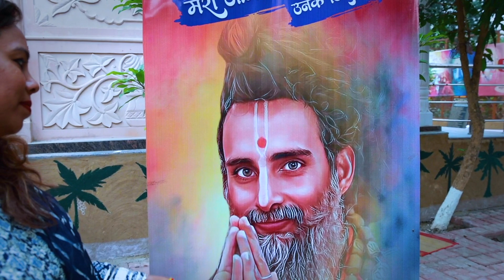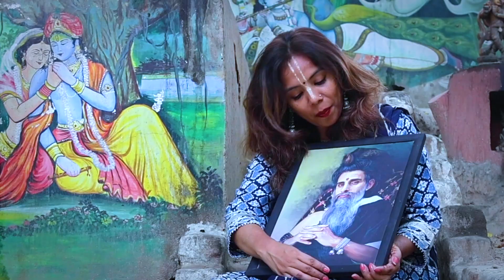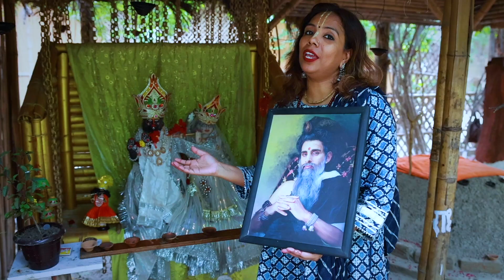मन की कुटिया में | MAN KI KUTIYA MEIN | SHRI ANANDAM DHAM | SADGURU RITESHWAR JI I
"मन की कुटिया " में  यह भजन पूजा और ललित शर्मा इन गुरुदेव भगवान्  चरणों में समर्पित दोनों पति-पत्नी ने इस भजन के माध्यम से अपने सदगुरु भगवान के प्रति  भाव प्रकट किये हैं I  श्री आनंदम धाम में सदैव चर्चा में यह बताया है की कैसे  गुरुदेव की असीम कृपा और स्नेह पूजा और ललित शर्मा इन दोनों रही है,  कैसे इनकी विपत्तियों को गुरुदेव भगवन ने हरा एवं  एक बेहतर और आनंदमय जीवन जीना सिखाया I

► गायक : पूजा शर्मा | Singer : Puja Sharma
► लिरिक्स : पूजा - ललित | Lyrics : Puja - Lalit
► वीडियो : अजय चौधरी | Video : Ajay Chaudhary
► एडिटर : मनोज श्रीवास्तव  | Editor : Manoj Shrivastav
► संगीत : बाबा बीके | Music : Baba Beekey